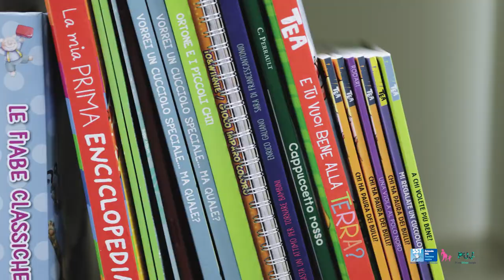Verde è salute | L'importanza del verde per la salute mentale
🌳Cosa vuol dire verdeèsalute?
Rispondono i nostri medici specialisti.

"Il verde, permette di sintonizzare il nostro corpo con la vita. Per un bambino questo è un passo essenziale della crescita, tanto è vero che giocare con la terra, toccare gli alberi, le foglie è un momento essenziale per imparare a regolare il nostro corpo e regolarlo anche in rapporto con gli altri.
A cura di Marco Armellini, Direttore Area Salute Mentale Infanzia e adolescenza AUSL Toscana Centro e Direttore UFSMIA Prato
"L'aspetto del prendersi cura permette lo sviluppo del senso di responsabilità della capacità di investire sul compito, e in salute mentale questo è determinante perchè aiuta ad esplorare se stessi attraverso la cura delle piante, attraverso il lavoro e il rapporto vivo con gli esseri viventi della la natura, quindi è qualcosa di fondamentale che bisogna apprendere facendolo.

A cura di Giuseppe Cardamone, Direttore Area Salute Mentale Adulti AUSL Toscana Centro e Direttore UFCSMA Prato

Sostieni il nostro progetto di Verde in Ospedale.
Aiuterai a realizzare un giardino per le famiglie che frequentano il pronto soccorso pediatrico!